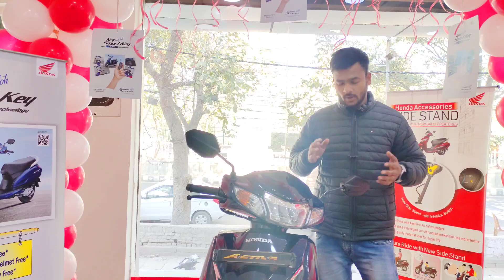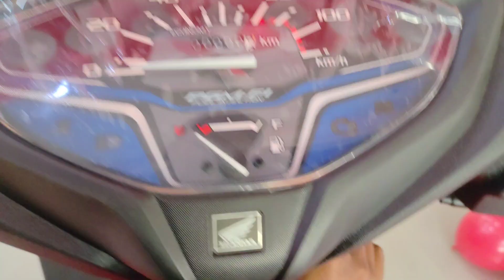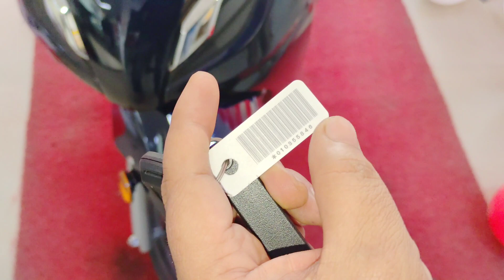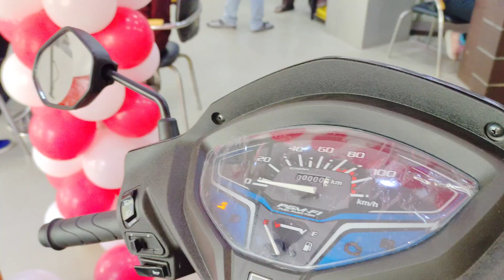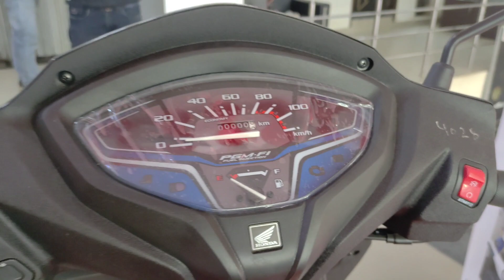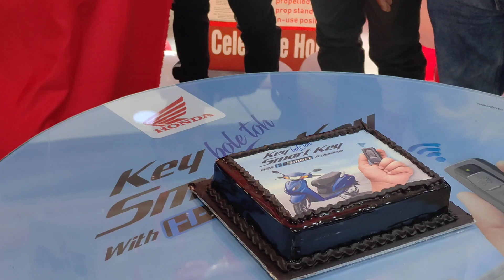2023 Honda Activa H Smart | Activa 7G | Keyless Entry | QR Code Start 😳😳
2023 Activa H Smart Keyless
High-tech Scooter